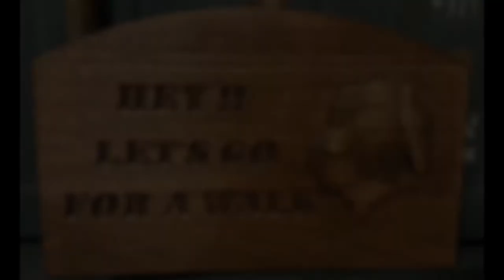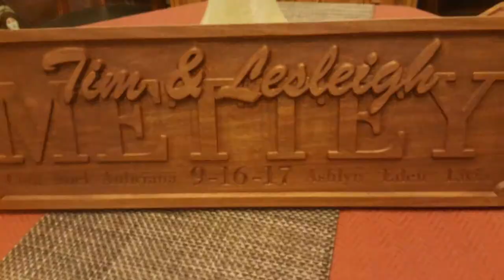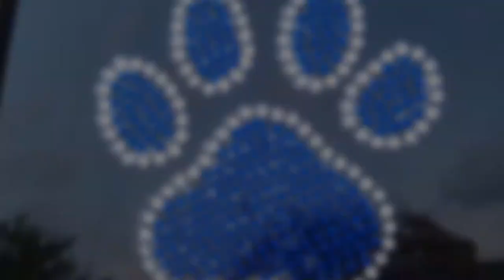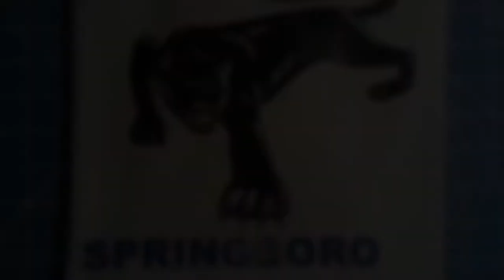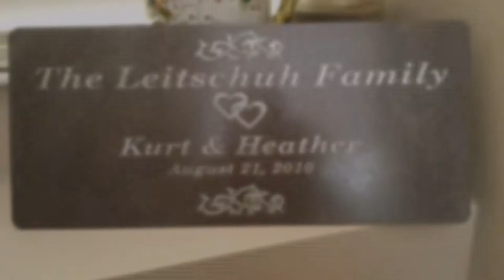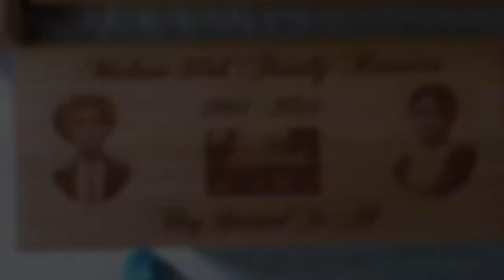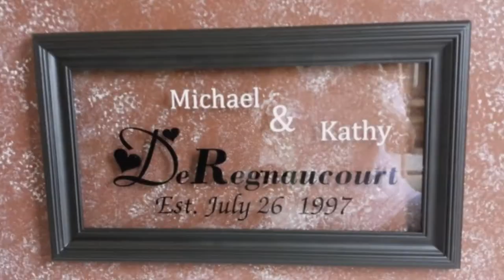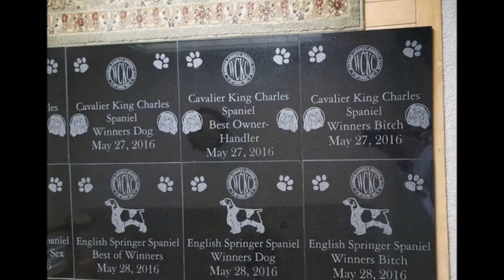CNC, Woodworking, Wood Turning, Laser - Multiple Project Builds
A collection of several projects built and created by DCD Laser & CNC Custom Designs.

Tools used:
Epilog Legend 36EXT Laser - 60 watt
Axiom AR8 Pro+ CNC
Excalibur 21" Scroll Saw
Powermatic 14" Bandsaw
Craftsman Table Saw
Jet Mini Lathe
Craftsman Lathe
JesseEm Router Table
Porter-Cable 3 1/4 HP Router
Ryobi Oscilating Spindle Sander
Dewalt Palm Sander
Craftsman Disc & Belt Sander
Rigid Drill Press
Craftsman Planer
Craftsman 6" Jointer

Various Software Used:
Aspire CAD CAM Software
CorelDraw X6
Corel PhotoPaint
Windows Movie Maker
Movavi